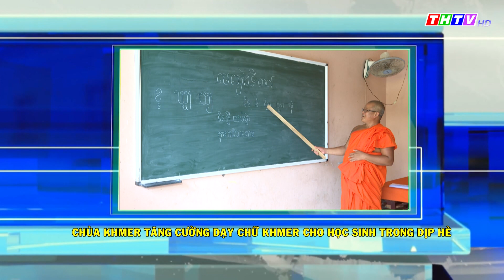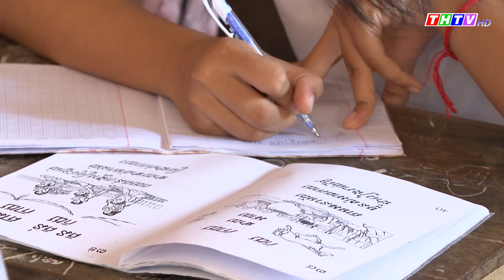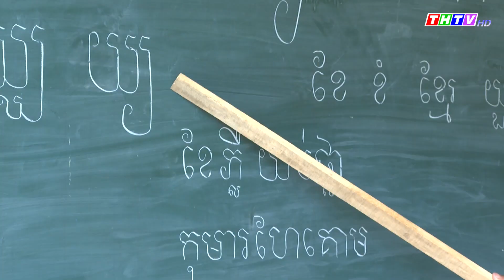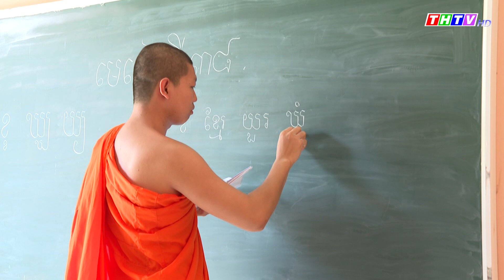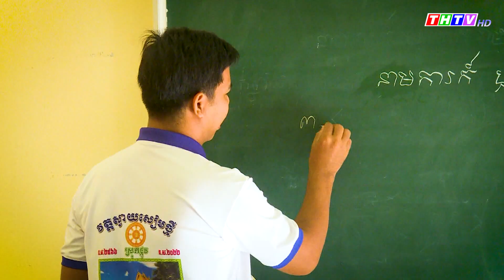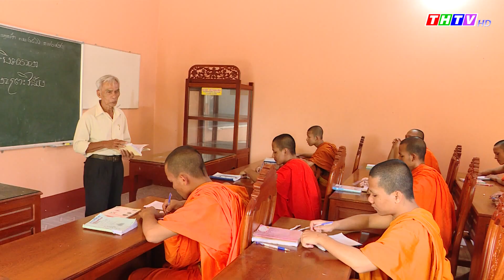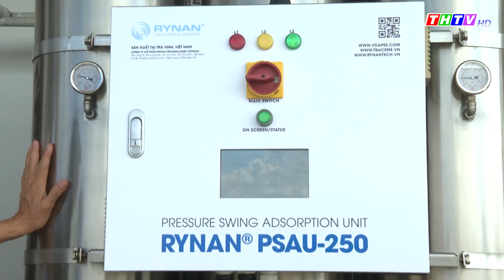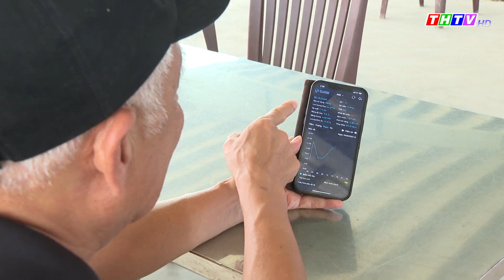Thời sự Thứ Năm (13/07/2023) | Truyền hình Trà Vinh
Thời sự Thứ Năm (06/07/2023) | Truyền hình Trà Vinh